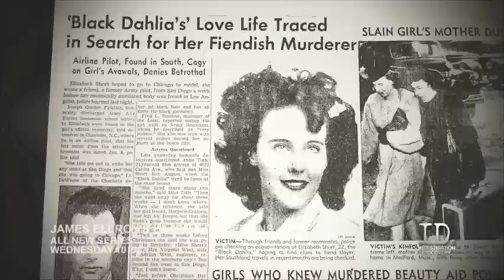All New, James Ellroy's LA : City Of Demons Wed!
The Bestselling author James Ellroy takes a look at some of Hollywood's most nihilistically notorious crimes from the 50's. With his larger-than-life personality, his vivid verbal style, Ellroy exhumes, explores and exposes the delicious dirt that cascades behind the silver screen.